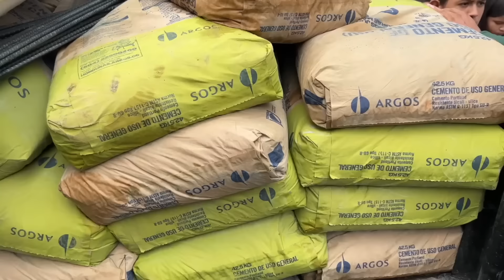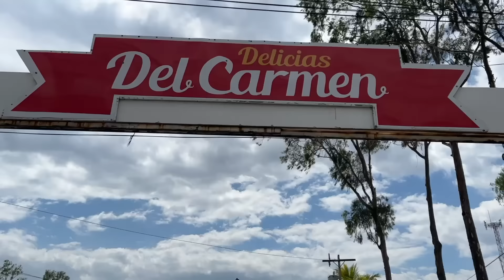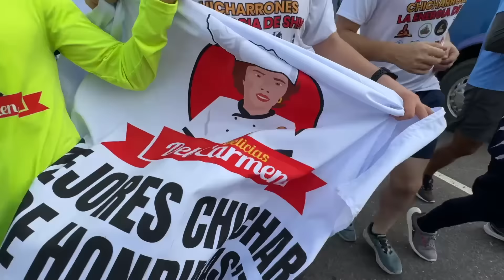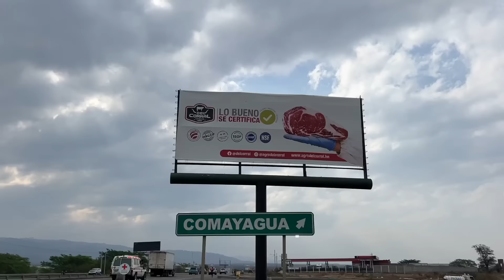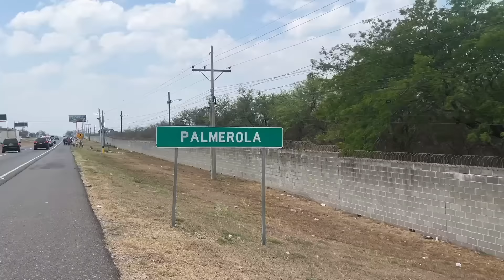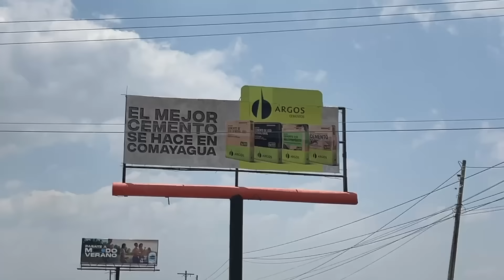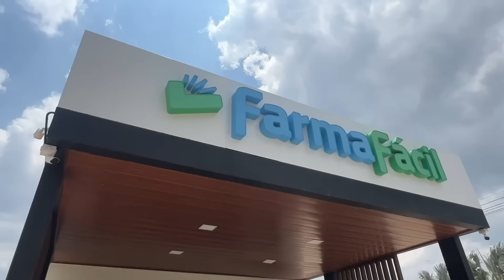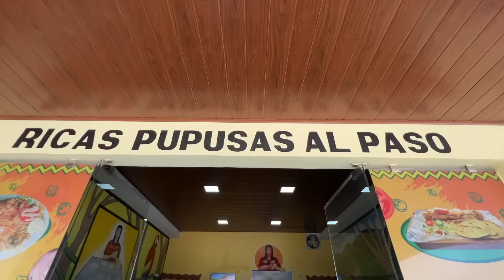Dejé atrás a un amigo corriendo 250 km en Honduras 😰 Necesito regresar para buscarlo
En día 8 del Reto 250 km, necesitamos atravesar la ciudad de Comayagua, cual tiene una distancia de 25 km. Muchos se unen al reto, incluso los patrocinadores del restaurante Delicias del Carmen. La fundadora del restaurante, Doña Carmen, espera ansiosamente en el punto final a sus hijos y nietos quienes corren la distancia en honor a la familia y para ayudar en la construcción de la Escuela Experimental UNAH. La Policía Nacional, corredores, estudiantes, un estadounidense, y muchas personas se unen al reto.

En la mitad del camino, la Policía Nacional me da el reto de hacer 150 pechadas para celebrar los 150 km recorrido desde San Pedro Sula. El premio, un tamal de cerdo de Delicias del Carmen, me da la motivación para aceptar el reto. En los últimos kilómetros, me doy cuenta que Juan Carlos, el nieto de Doña Carmen, se quedó atrás. Es un hombre que entrenó varios meses pero nunca había corrido 25 km. Es un hombre quien estaba probando sus limites físicos y mentales ese día. Es un hombre que jamás defraudaría su familia y abuela. Doy un retorno para buscar mi amigo Juan Carlos mientras que su abuela nos espera con 500 personas en el punto final: el Restaurante Delicias del Carmen.

Para ayudarnos a reconstruir la Escuela Experimental UNAH de Tegucigalpa